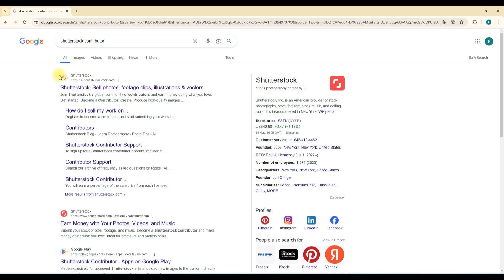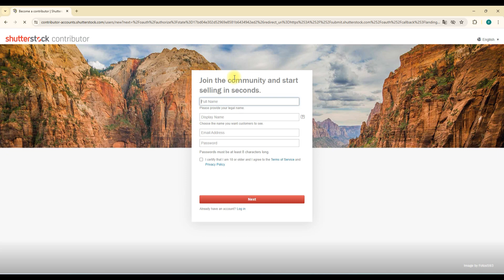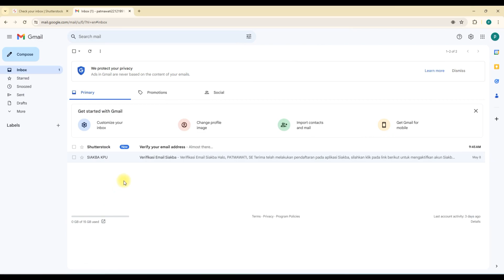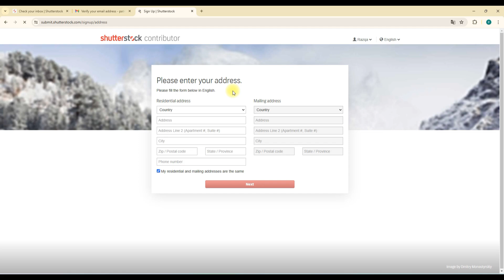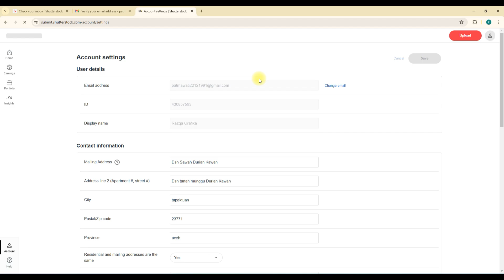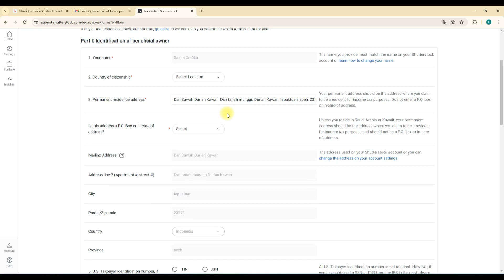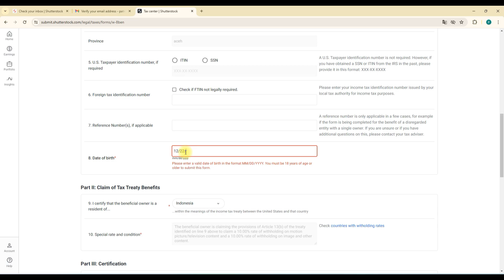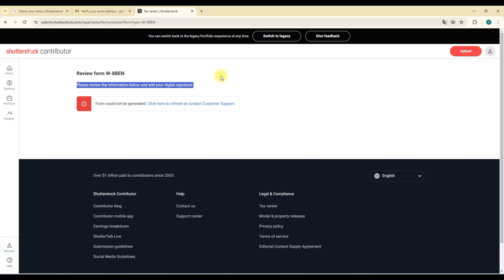Cara Daftar Shutterstock dan Pembuatan Pajak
📺SELAMAT DATANG DI CHANNEL IDQ TUTORIAL📺
Kali ini kita Membahas Cara membuat akun atau mendaftarkan akun ke salah satu platform microstock terbesar yaitu Shutterstock dan cara pembuatan pajak di shutterstock. Buat teman-teman pemula yang mau mencoba peruntungan dengan menjual foto, video, desain grafis dan lain sebagainya tapi kebingungan mau jual kemana, mungkin di video ini solusinya.
Silahkan simak videonya dan tinggalkan komentar untuk kita berdiskusi.